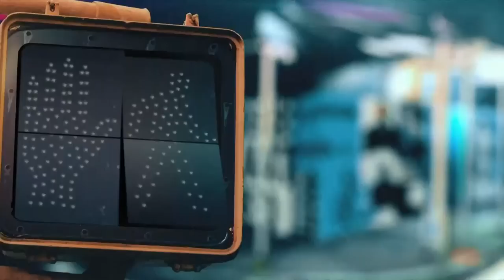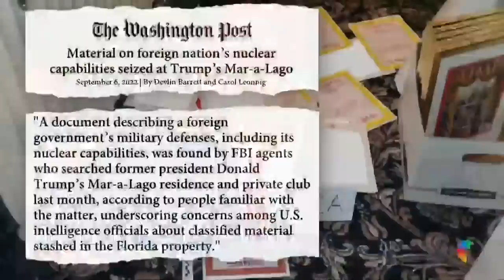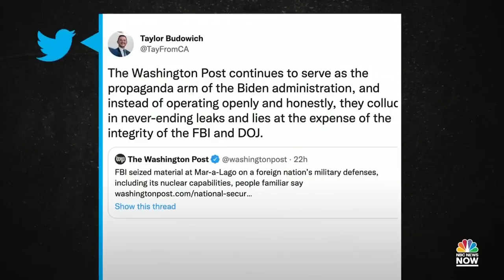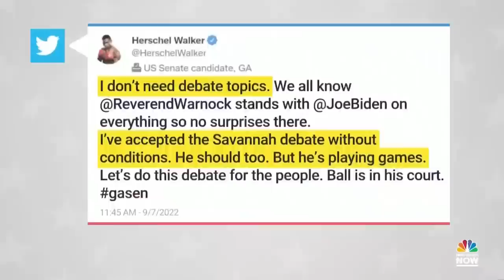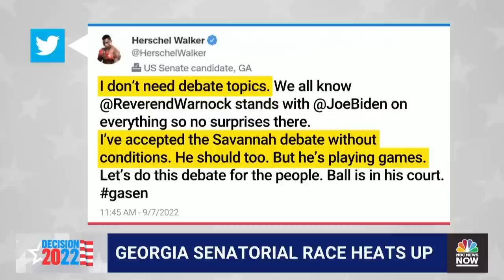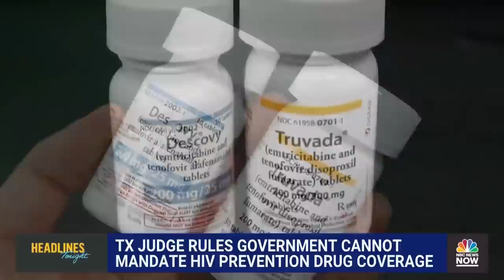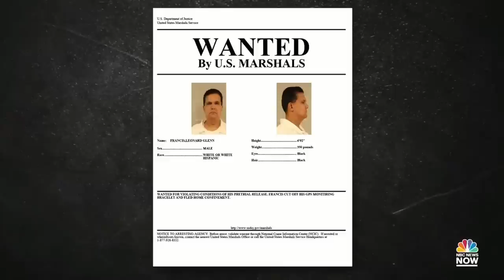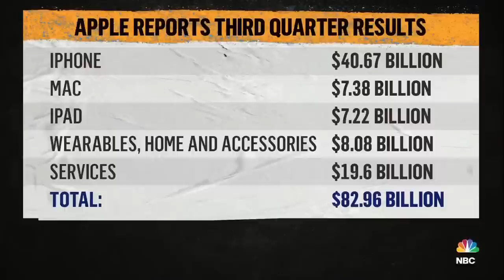NOW Tonight with Joshua Johnson - Sept. 7 | NBC News NOW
California residents are urged to conserve energy as the state faces a record-breaking heat wave, Barack Obama returns to the White House for an unveiling of official portraits, and the mastermind behind one of the biggest scandals in the U.S. military escapes house arrest.